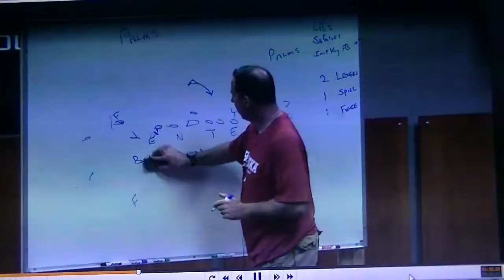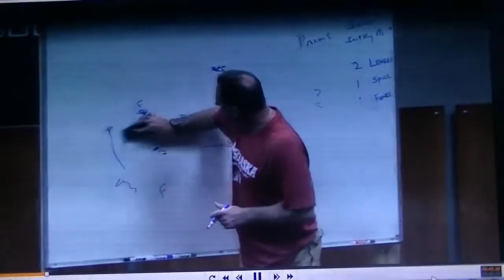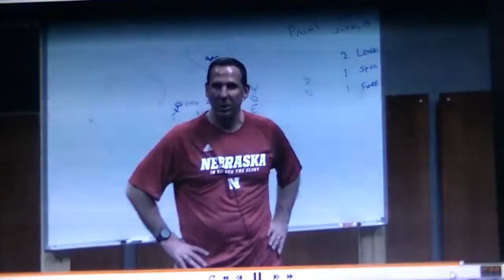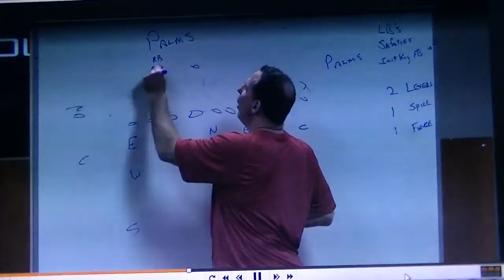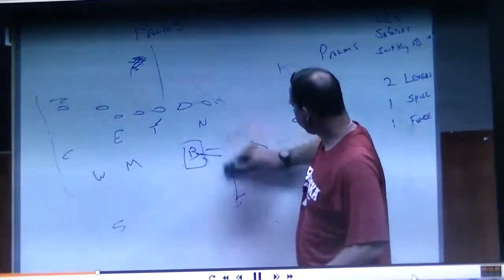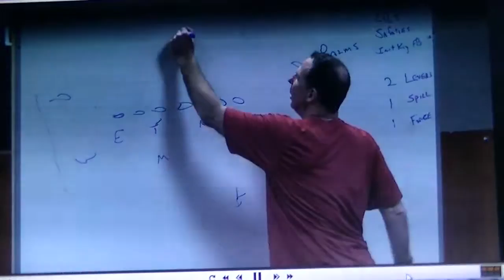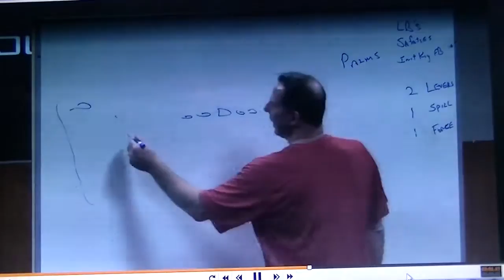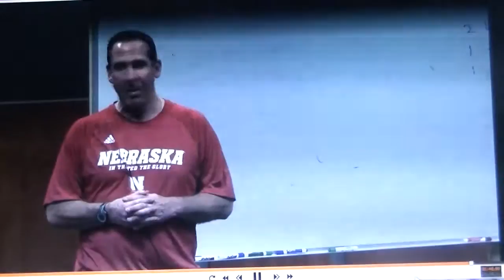Bo Pelini Base Package Install - #5